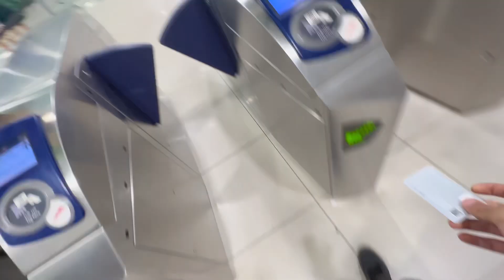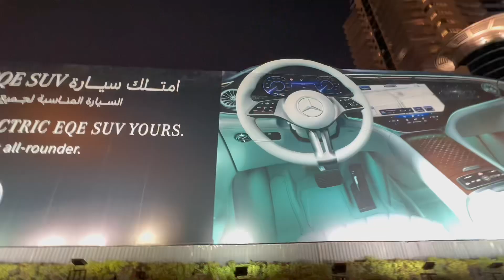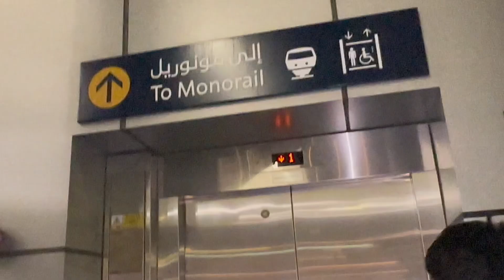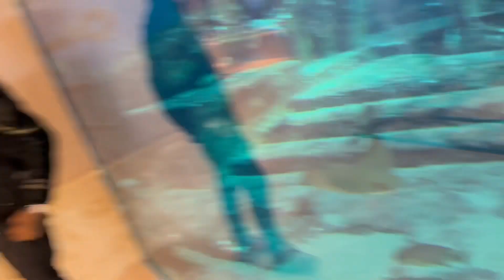UAE National Day Par Atlantis😍 | But Scam Hogaya😢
The Copyright Laws of the United States recognizes a fair use of copyrighted content.